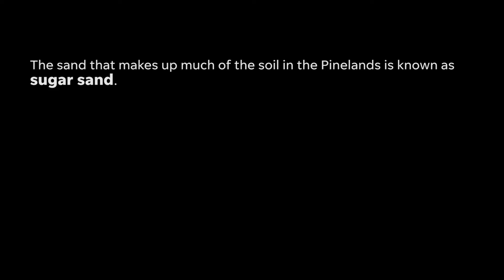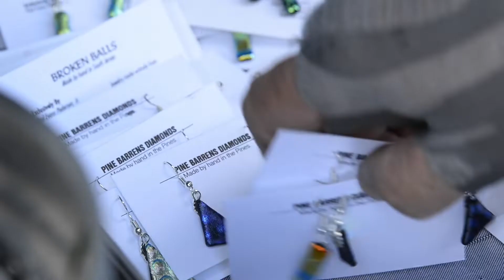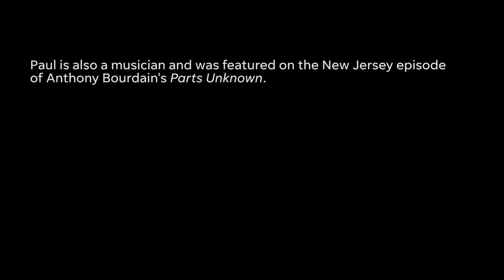Watch a New Jersey artist reveal the wonders of his beloved Pinelands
"The last place on East Coast that is truly wild," is how Paul Evans Pedersen describes it. From sugar sand to the Jersey Devil, Pederson talks about the unique environment and folklore of the Pinelands.